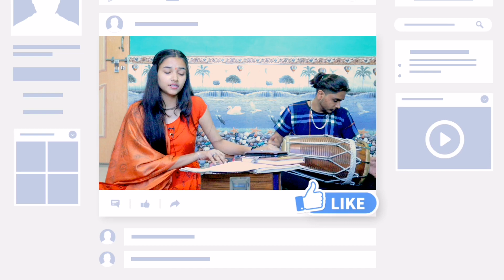ghazal - रहा यूं ही ना मुकम्मल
Hlo guys presenting a very beautiful song I hope you like it

Vocal-Shruti Dubey
Dholak-Dheeraz Sharma